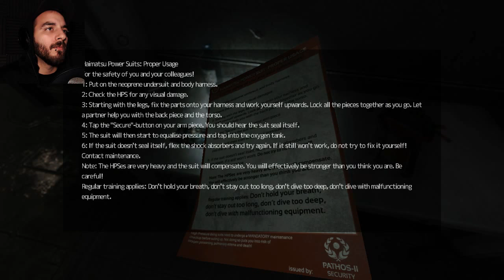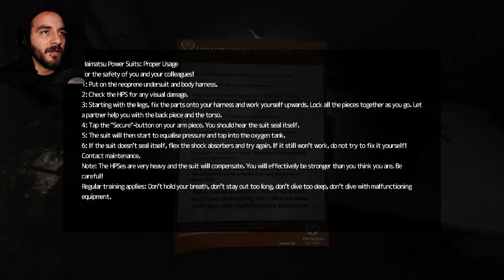SOMA Gameplay -- Part 13 -- ARE WE ALIVE? | Let's Play SOMA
Welcome to my Let's Play SOMA gameplay series! In this episode of Let's Play SOMA, we question ourselves -- Are we alive?
SOMA is a sci-fi horror game by Frictional Games, the creators of Amnesia: The Dark Descent. SOMA tells an unsettling story about identity, consciousness, and what it means to be human.